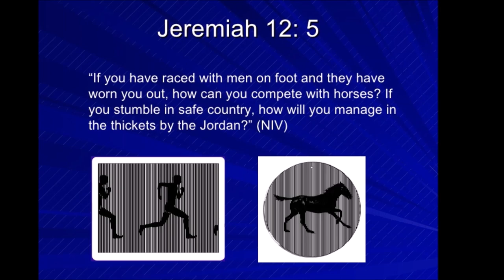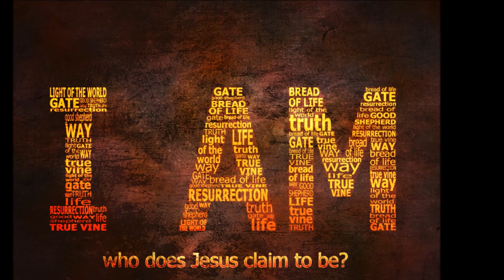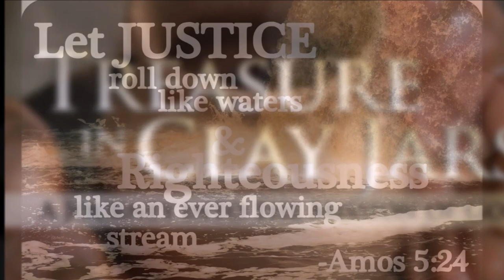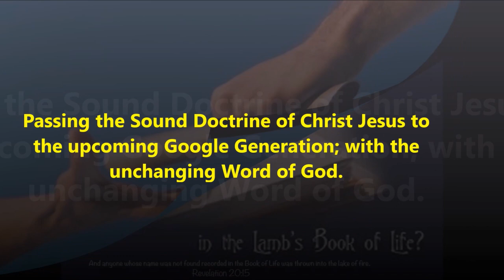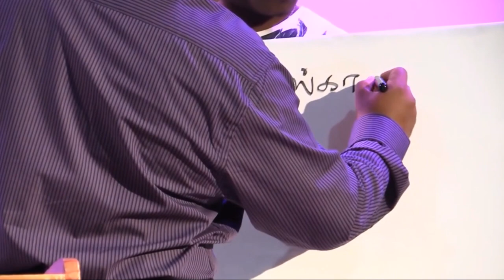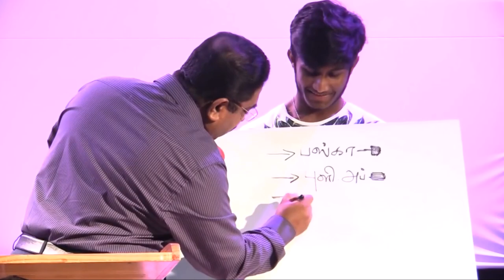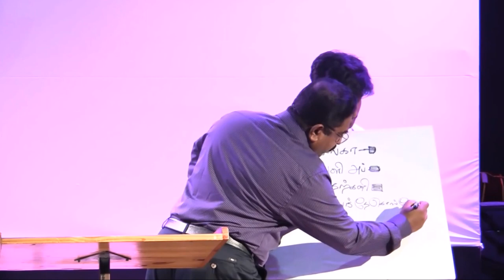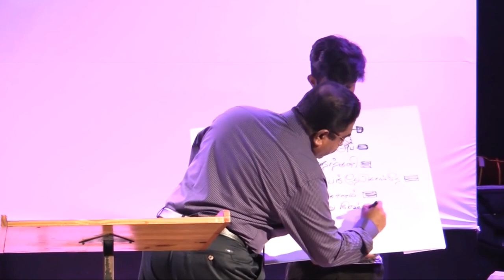Full Video 1-8 - பழைய ஏற்பாட்டு ஆய்வு - Old Testament Survey - Tamil Pastor Suresh Ramachandran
Old Testament Survey - Tamil - Full Video Parts 1 - 8 பழைய ஏற்பாட்டு ஆய்வு - Rev. Dr. Suresh Ramachandran’s Classics - 10 Plus Hours
இனிக்கும் இலங்கை தமிழில் - எல்லாரும் எளிதில் புரிந்துகொள்ளும் படியான செய்தி - Introduction song - Misha Ramachandran D/O Pastor Suresh Ramachandran
Adapted from Pastor Suresh Ramachandran's YouTube channel and made as one video with 8 parts. We used Windows Movie Maker to merge the videos.
பாஸ்டர் சுரேஷ் ராமச்சந்திரனின் யூடியூப் சேனலில் இருந்து தழுவி 8 பகுதிகளுடன் ஒரு வீடியோவாக உருவாக்கப்பட்டது. வீடியோக்களை ஒன்றிணைக்க விண்டோஸ் மூவி மேக்கரைப் பயன்படுத்தினோம்
Pāsṭar curēṣ rāmaccantiraṉiṉ yūṭiyūp cēṉalil iruntu taḻuvi 8 pakutikaḷuṭaṉ oru vīṭiyōvāka uruvākkappaṭṭatu. Vīṭiyōkkaḷai oṉṟiṇaikka viṇṭōs mūvi mēkkaraip payaṉpaṭuttiṉōm.

No Advertisement Policy - விளம்பரக் கொள்கை இல்லை - Viḷamparak koḷkai illai!

It is a long video without any advertisements. Please save this video as your favorite and watch it on different days. God bless!
எந்த விளம்பரங்களும் இல்லாத நீண்ட வீடியோ இது. தயவுசெய்து இந்த வீடியோவை உங்களுக்கு பிடித்ததாக சேமித்து வெவ்வேறு நாட்களில் பார்க்கவும். கர்த்தர்  ஆசிர்வதிக்கட்டும்!
Enta viḷamparaṅkaḷum illāta nīṇṭa vīṭiyō itu. Tayavuceytu inta vīṭiyōvai uṅkaḷukku piṭittatāka cēmittu vevvēṟu nāṭkaḷil pārkkavum. Karthar ācirvatikkaṭṭum!
In the sweet and classic Ceylon Tamil language – Everyone can easily understand Pastor's message. It is a gift of God to him. Let us remember our beloved pastor’s family and his ministries in our everyday prayers. May God use him mightily for His Kingdom according to His master plan. It is absolutely rare to find pure and sound doctrine in the present age that we live in. As we see in 2Corinthians11:4, different Jesus, different Holy spirit, and different Gospels are being preached everywhere by the modern preachers, and the same is accepted by the majority of the people. It is pathetic. The blessedness of our life here on earth and in eternity entirely depends upon the first two verses of Psalms 1. However we Christians do not do according to those scriptures, rather we have heaped up preachers, pastors, and evangelists for our itching ears. If we read and meditate Holy Bible, we can have the knowledge to know them by their fruits.

By
Missions Coordinator

Saying Yes Jesus:
1. Acknowledge that you (along with all people) have sinned and fallen short of God’s standards.
2. Personally believe that Jesus Christ, who was God in human flesh, died for your sins on the cross and rose again. 1 Corinthians 15: 3 – 4